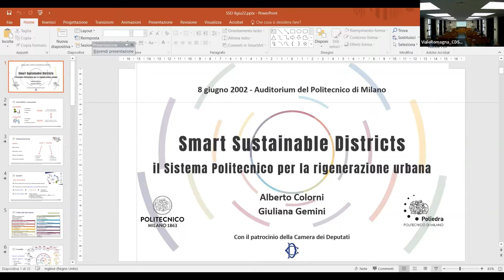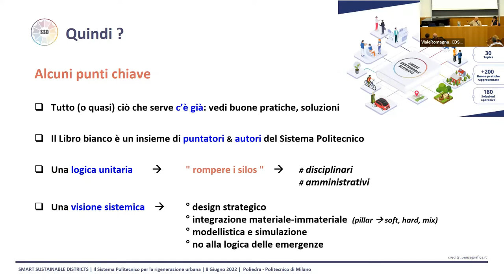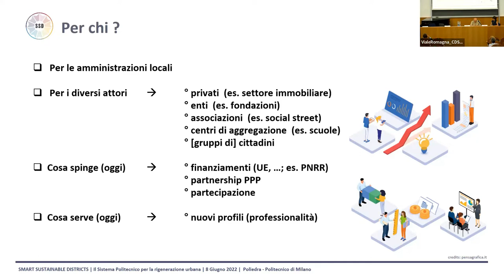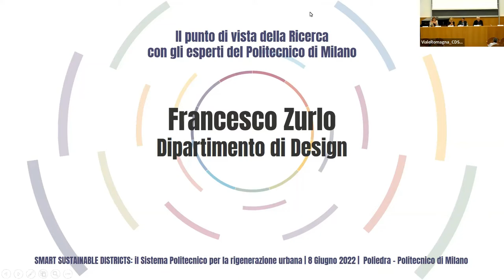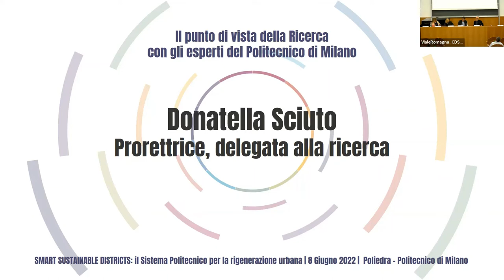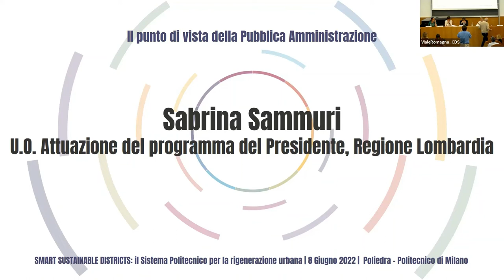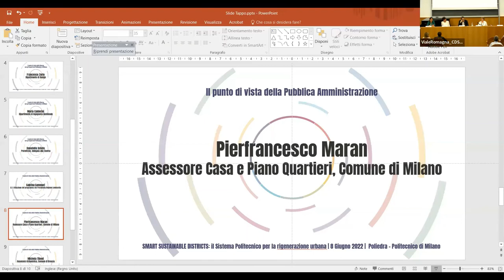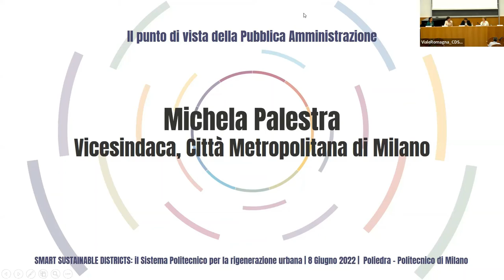Smart Sustainable Districts: il Sistema Politecnico per la rigenerazione urbana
L’Evento “Smart Sustainable Districts: il Sistema Politecnico per la rigenerazione urbana” è stata l’occasione per conoscere il progetto Smart Sustainable Districts – SSD, coordinato dal Consorzio Poliedra, che ha coinvolto oltre 100 ricercatori del Sistema Politecnico, dipartimenti e consorzi.

I lavori sono stati aperti dal Rettore Ferruccio Resta e hanno presentato i contenuti del Libro bianco, una guida pratica per affrontare i processi di rigenerazione urbana e transizione ecologica delle città; proseguiranno poi con due tavole rotonde dedicate al mondo della ricerca e al confronto con la Pubblica Amministrazione.